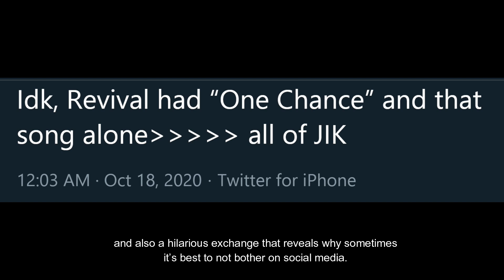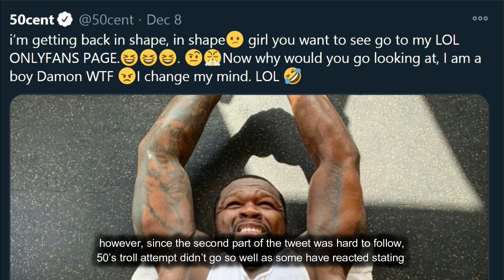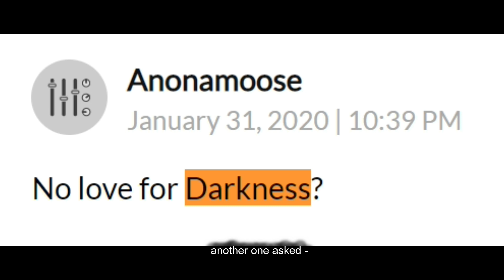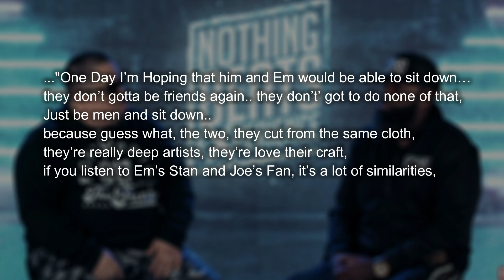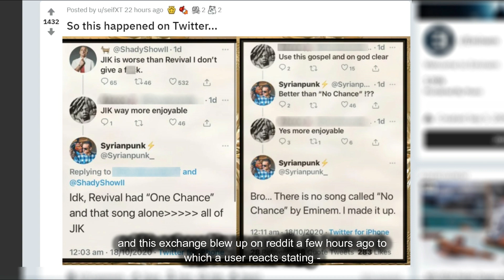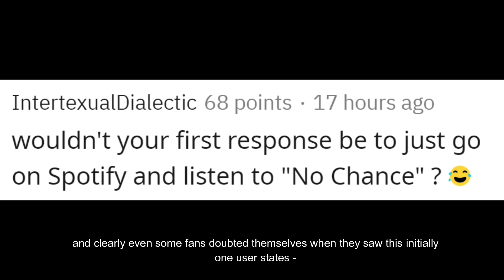Crook Remains Hopeful About Eminem & Joe Budden's Reconciliation, More 50 Cent Trolling & More